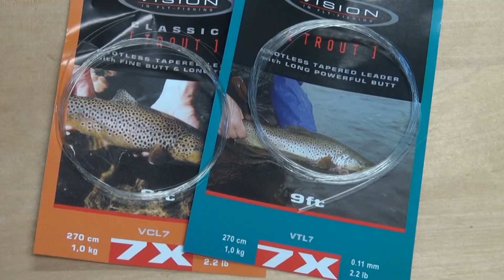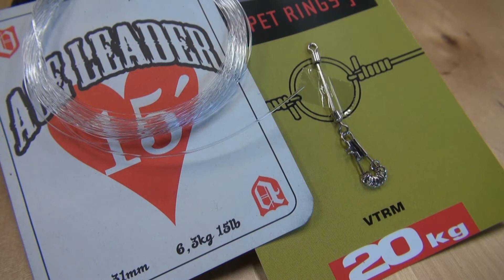Tippet Rings (Kółka przyponowe)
Pierścienie przyponowe Vision ułatwiają konstruowanie rozmaitych przyponów muchowych. Wystarczy przywiązać kółeczko do końca przyponu konicznego a do niego ostatni fragment żyłki z muchą. Służą również do przywiązywania bocznego  skoczka lub gdy chcesz dołączyć fluorocarbon do żyłki nylonowej. Praktycznie nic nie ważą, dzięki czemu nie wpływają na wykładanie się lub na właściwości pływania/tonięcia przyponów. Są niezbędne gdy stosuje się polyleadery. Częsta zmiana much powodowałaby zbyt szybkie skracanie przyponu, przez dowiązywanie nowych odcinków żyłek. Nasze pierścienie przyponowe są teraz dostępne również w większych rozmiarach z odpornością na przerwanie 20 kg. Możesz teraz używać ich również do łowienia łososi oraz szczupaków. W opakowaniu 10 szt zapiętych na wygodnej agrafce.